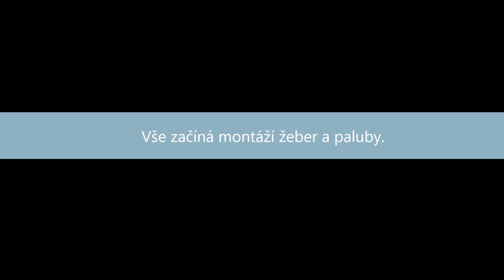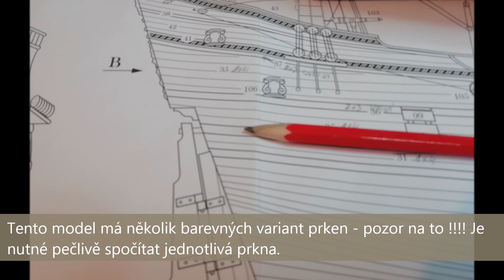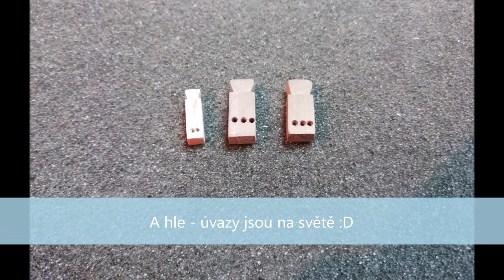Model Halfmoon Corel